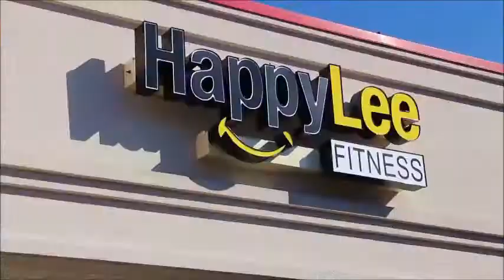Last of the recent HCG FOR PATIENTS of ISMD Severna Park InShapeMD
And don't forget to click on the bell to be notified as new videos are posted.

Complimentary Consultations available.

If you want to be tested for hormone imbalances, nutritional deficiencies, food sensitivites and so much more give our clinic a call. Remember, we see patients not only locally but nationally as well.